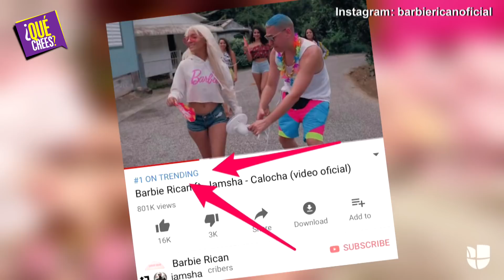¿Está de moda ser obsceno? | Qué Crees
Pensamos que las locuras del elenco de Jersey Shore iban a pasar de moda, pero al parecer las actitudes ‘raunchies’ están bien de moda. Te contamos como Cardi B y Barbie Rican marcan tendencia en este género peculiar.